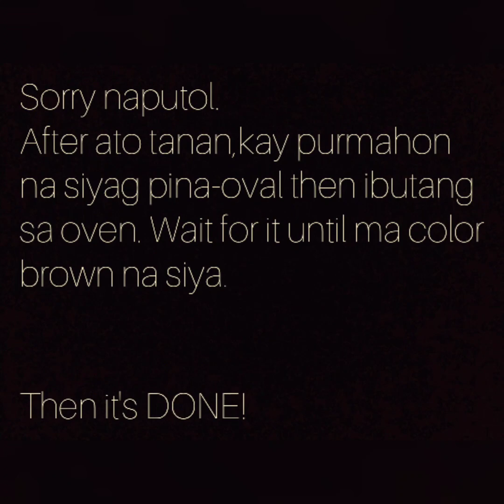How to make salbaro in oven uling